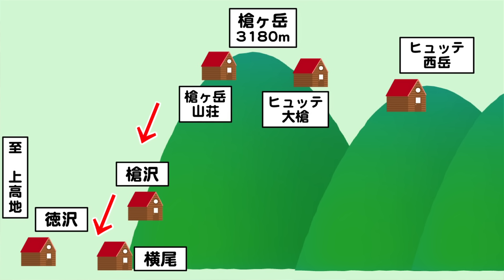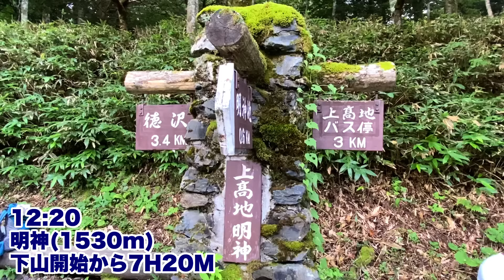【槍ヶ岳】東鎌尾根経由で山頂へ！くさり・はしご・絶景！登山の魅力が全て詰まってます！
今回は3泊4日の表銀座縦走山行の3日目と4日目です！
本当は15分くらいに編集するつもりでしたが、
見所が多すぎて長めになっております！😅

今回の山行で役に立ってくれたアミノバイタルちゃん⏬
疲れ方が違ったような気がします👍

使っている機材は主にiphone11でこの自撮り棒が役に立ってます⏬
三脚にもなるので一人でも写真がいい感じに撮れます！

よく質問を受けるミニバッグはTHE NORTH FACEのもので
マップケースがついていて重宝しています⏬

今回の行程はこんな感じです⏬
【3日目】
5:20　ヒュッテ西岳出発

6:40　水俣乗越

9:00　ヒュッテ大槍

10:45　槍ヶ岳山荘

休憩

11:30　槍ヶ岳山頂へ出発

12:00　槍ヶ岳山頂

【4日目】
5:00　槍ヶ岳山荘出発

5:30　殺生ヒュッテ

8:10　槍沢ロッヂ

9:45　横尾

10:30　徳沢

休憩

11:45　徳沢出発

12:25　明神

13:00　上高地

横尾〜上高地は今までの最高記録かってくらい速いです…！
4日目ともなると早く下界へ行きたいという気持ちがけっこうあって、
その気持ちが足を動かしてくれたのかもしれません！😅
ず〜っとお風呂にも入れていなかったし、
ジャンキーなものを食べたいという欲がすごかったです！笑

山は大好きなのですが、
山に行くと地上が恋しくなって
下りると山が恋しくなるというあまのじゃくなのです😉

ご要望をいただいたので住所を設けさせていただきました！
〒105-0013
東京都港区浜松町2-2-15
浜松町ダイヤビル2F
元OL登山日記かほ 宛
※冷蔵・冷凍が必要なもの、4kg以上のもの、
　たて・横・高さの合計が150cm以上のものはお受取りができません
※お返事をお送りすることはできませんがご了承頂けますと幸いです

イタリアのチャンネルもあります♪